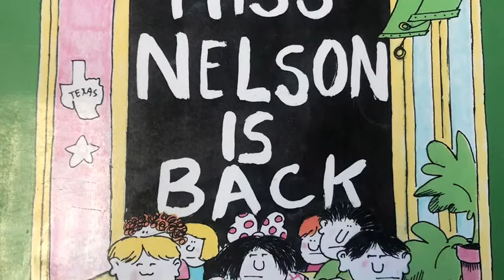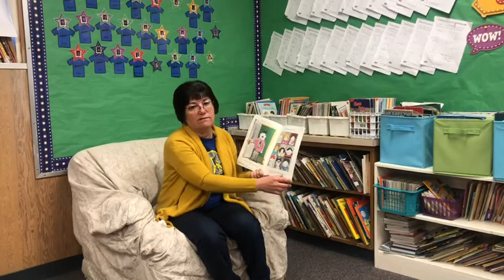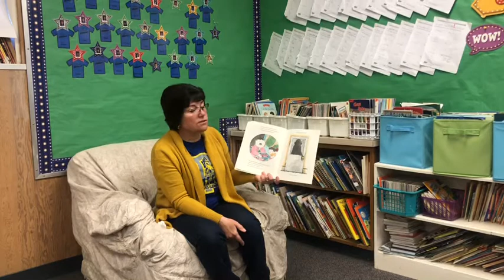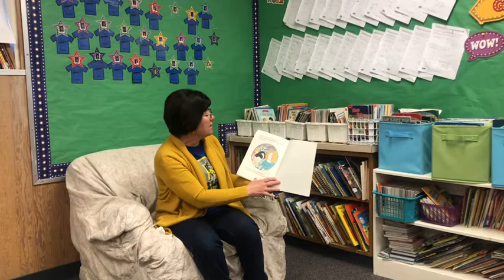Miss Nelson Is Back by Harry Allard - read aloud by Mrs. Wren